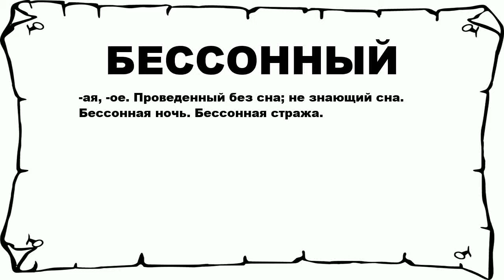БЕССОННЫЙ - что это такое? значение и описание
Хочешь знать что значит БЕССОННЫЙ? тогда слушай до конца.

 -ая, -ое. Проведенный без сна; не знающий сна. Бессонная ночь. Бессонная стража.